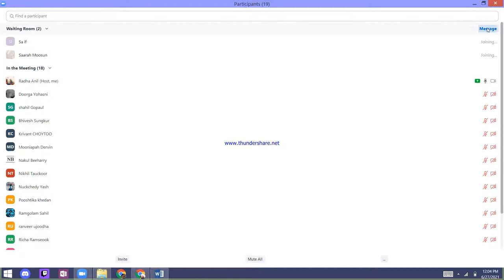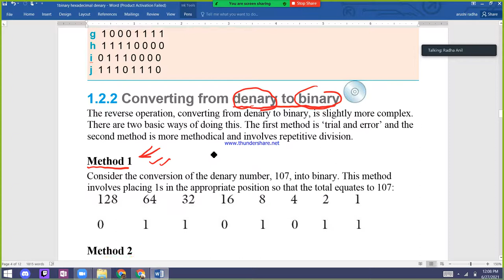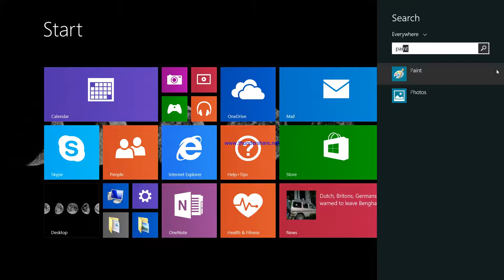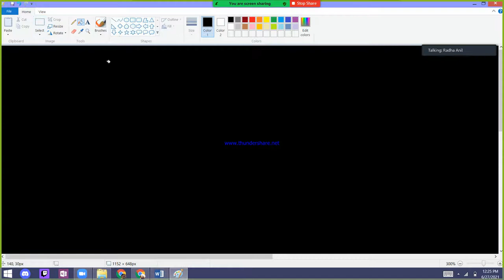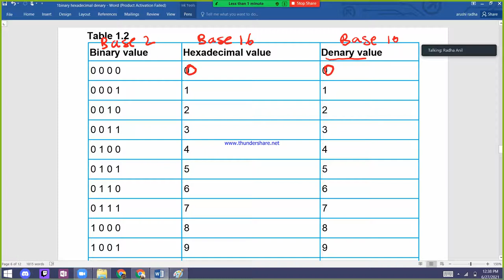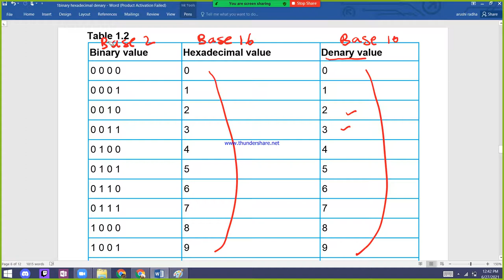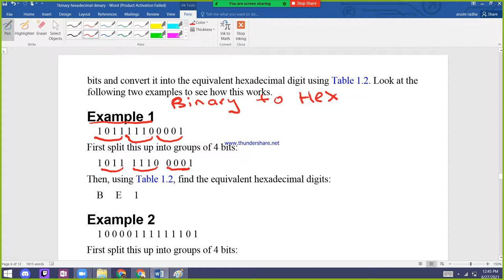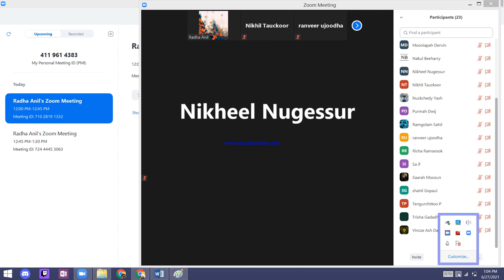Grade 10 hexa decimal lesson 1 2021 06 27 12 03 35